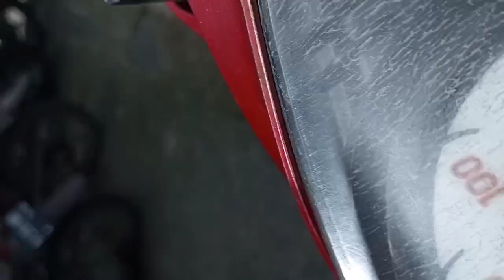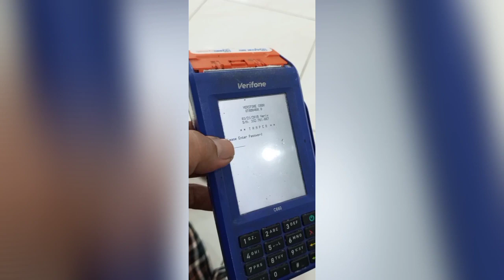Eror maning lah kepriben kie